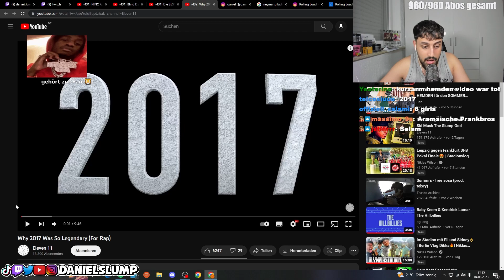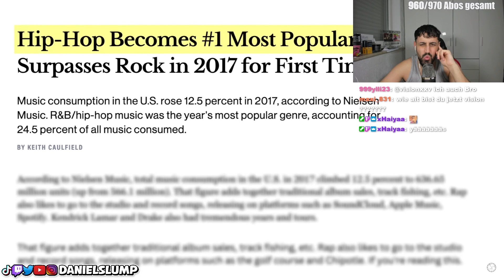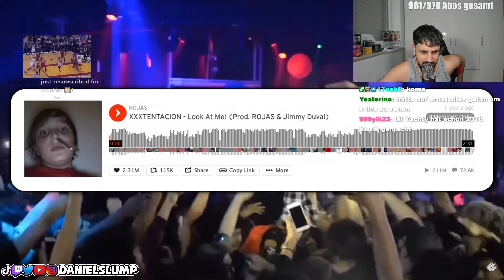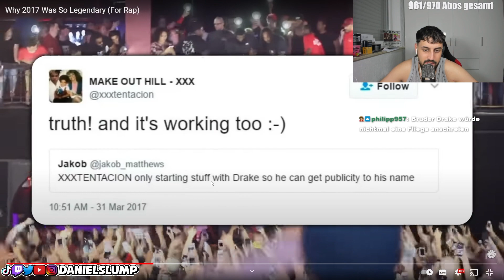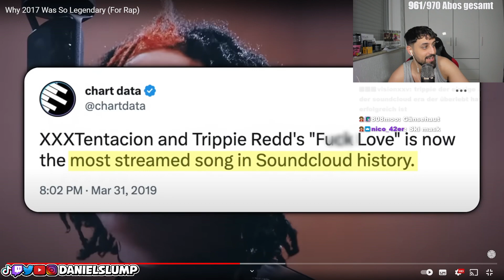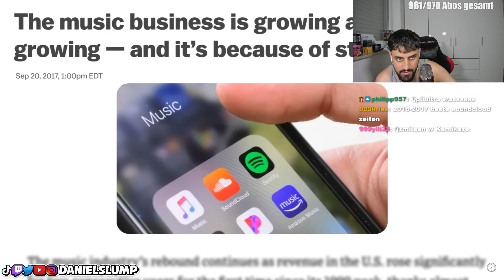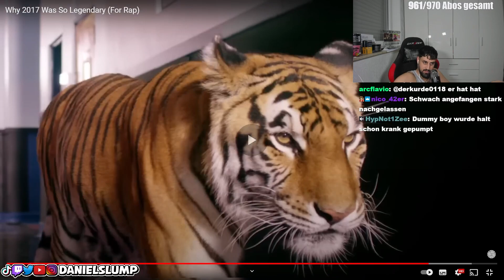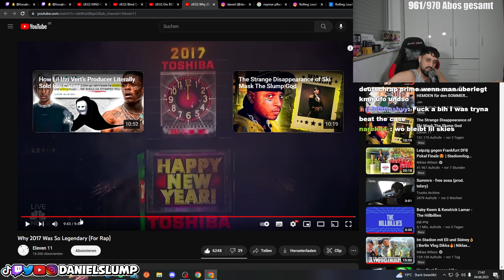WAR 2017 DAS BESTE JAHR FÜR RAP?